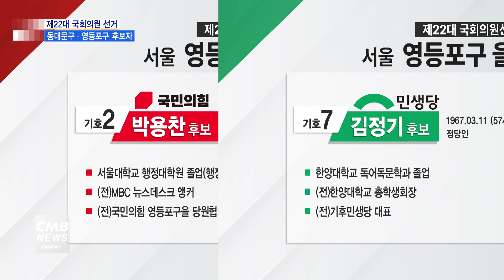[서울뉴스][리포트]제22대 국회의원 선거, 우리지역 누가 나오나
[앵커멘트]

유권자 여러분의 올바른 선택을 돕기 위해
제22대 국회의원 선거에 출마한 우리지역의 후보들을 살펴봤습니다.
동대문구와 영등포구의 4개 선거구에는 총 11명의 후보가 나섰는데요.
노준영 기자의 보도입니다.

[리포트]

먼저 동대문구갑입니다.

기호 1번 더불어민주당 안규백 후보입니다.

성균관대학교 무역대학원 석사학위과정을 수료했으며
현 제21대 동대문구갑 국회의원,
현 더불어민주당 전략공천관리위원장을 지내고 있습니다.

기호 2번 국민의힘 김영우 후보입니다.

고려대학교 대학원 정치외교학 석사를 졸업했으며
전 제18·19·20대 국회의원과
전 YTN 기자로 활동한 바 있습니다.

기호 7번 개혁신당 한승민 후보입니다.

세종대학교 대학원 경제학박사로
전 한나라당 동대문갑지구당위원장을 역임했고
전 한나랑당 동대문갑 국회의원 선거에 출마한 이력이 있습니다.

이어서 동대문구을입니다.

기호 1번 더불어민주당 장경태 후보입니다.

성균관대학교 국정전문대학원 박사과정을 수료했으며
현 제21대 동대문구을 국회의원,
현 더불어민주당 최고위원을 지내고 있습니다.

기호 2번 국민의힘 김경진 후보입니다.

고려대학교 법학과를 졸업했고
전 제20대 광주 북구갑 국회의원을 지냈으며
현 변호사로 활동하고 있습니다.

다음은 영등포구갑입니다.

기호 1번 더불어민주당 채현일 후보입니다.

서울대학교 정치학과를 졸업하고
전 영등포구청장,
전 대통령비서실 행정관을 지냈습니다.

기호 2번 국민의힘 김영주 후보입니다.

서강대학교 경제대학원 경제학 석사를 졸업했으며
전 전국금융노련 상임부위원장,
전 고용노동부 장관을 지낸 경력이 있습니다.

기호 7번 개혁신당 허은아 후보입니다.

성균관대학교 대학원 경영학박사를 졸업했고
전 주식회사 예라고 대표이사,
전 제21대 국회의원으로 활동한 바 있습니다.

이어서 영등포구을입니다.

기호 1번 더불어민주당 김민석 후보입니다.

미 하버드대 케네디스쿨 공공행정학 석사 9개월 과정을 거쳤으며
현 제21대 국회의원,
전 더불어민주당 정책위의장을 지냈습니다.

기호 2번 국민의힘 박용찬 후보입니다.

서울대학교 행정대학원 행정학 석사를 졸업했고
전 MBC 뉴스데스크 앵커,
전 국민의힘 영등포구을 당원협의회 위원장으로 활동했습니다.

기호 7번 기후민생당 김정기 후보입니다.

한양대학교 독어독문학과를 졸업했으며
전 한양대학교 총학생회장,
전 기후민생당 대표를 역임했습니다.

CMB뉴스 노준영입니다.